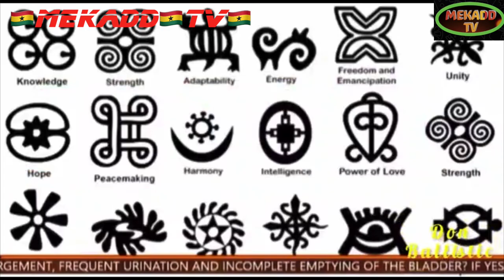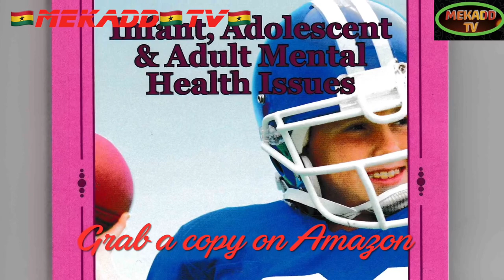news vlogging 🇬🇭THE FINEST AFRICAN PRESIDENT! MAKING AFRICA GREAT AGAIN BY PAUL KAGAME🇬🇭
Breaking Political News 🇬🇭THE FINEST AFRICAN PRESIDENT! MAKING AFRICA GREAT AGAIN BY PAUL KAGAME🇬🇭